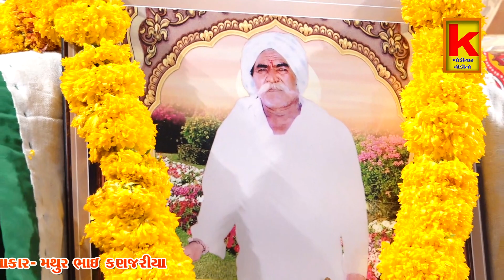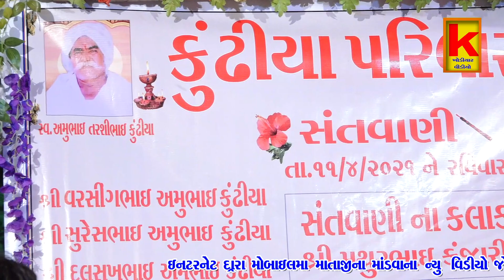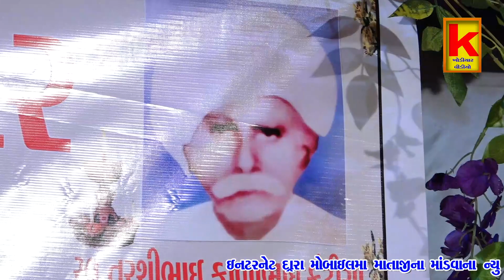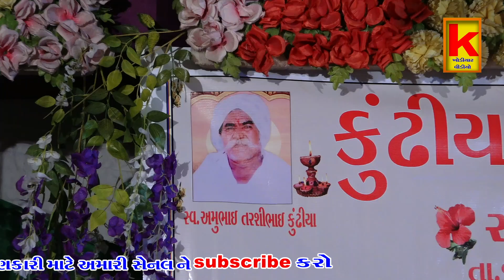tankara santvani Mathur bhai kanjriya Khodiyar video wakaner